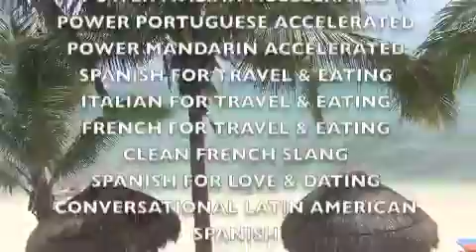MARK FROBOSE & ALAN WEISS